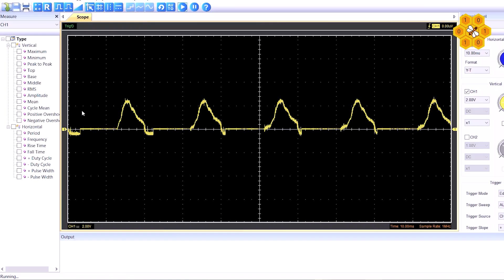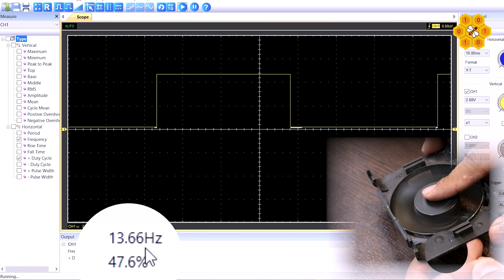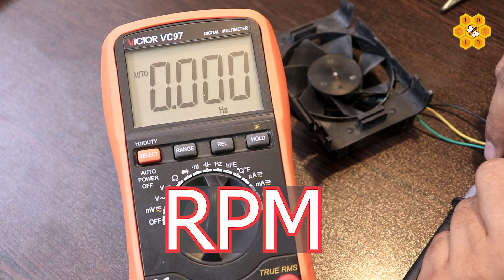تفاوت فن های CPU دو سیمه با ۳ سیمه چیه؟ 🤔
توی این ویدیو در مورد عملکرد فن سه سیم کامل توضیح دادم